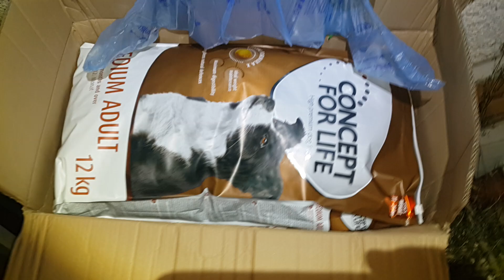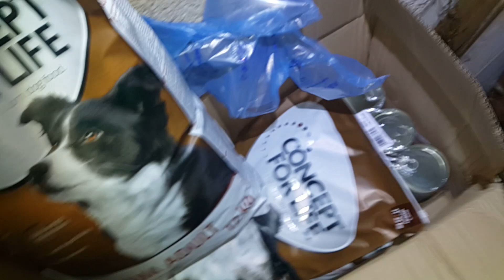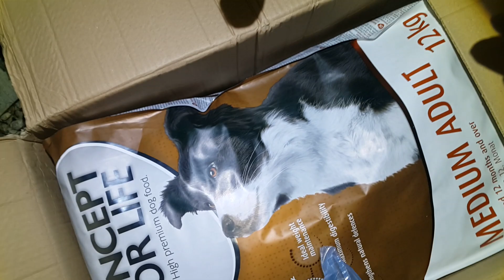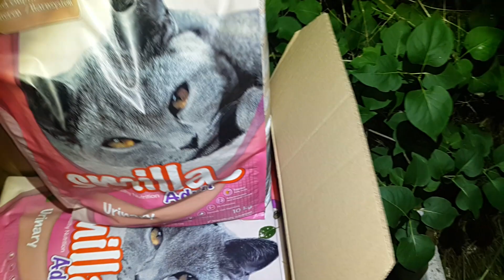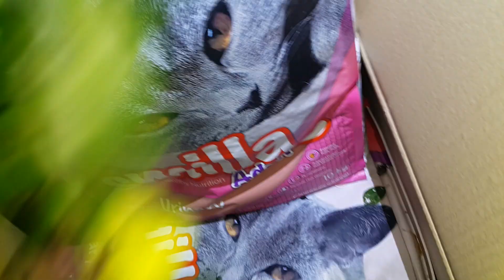Отваряне на 3 кашона с вкусна храна за животните ♡